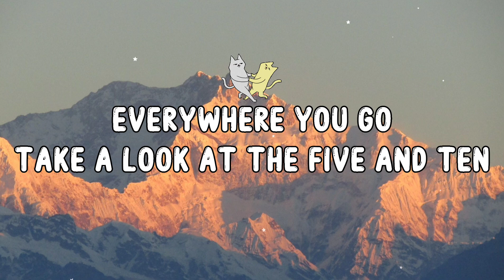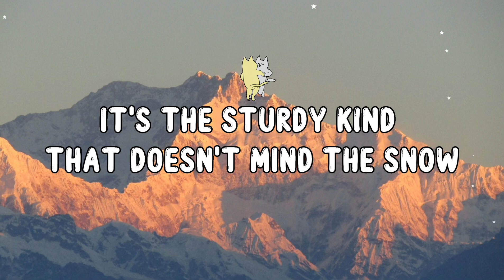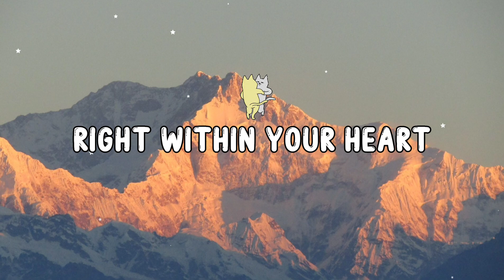It's Beginning To Look A Lot Like Christmas (Lyrics) "V of BTS" (Cover)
Lyrics Its Beginning To Look A Lot Like Christmas (Cover) by V of BTS

[Verse 1]
Take a look at the five and ten
It's glistening once again
With candy canes and silver lanes aglow

[Verse 2]
Dolls that will talk and will go for a walk

[Verse 3]
And the thing that will make them ring is the carol that you sing